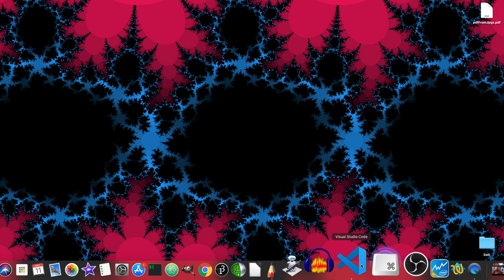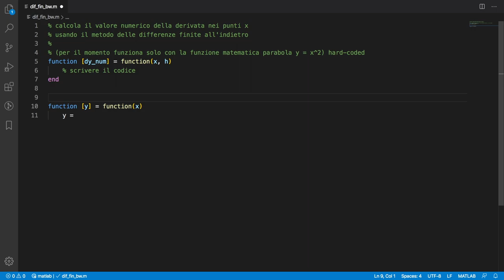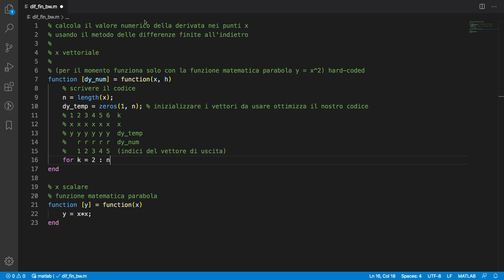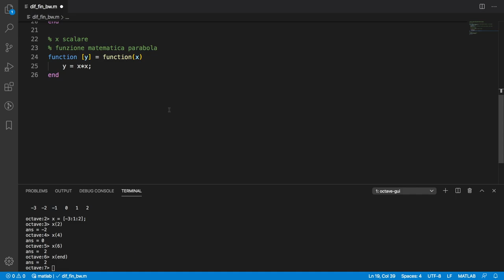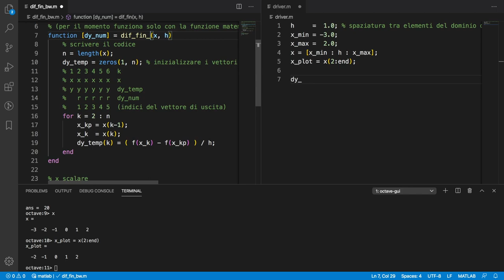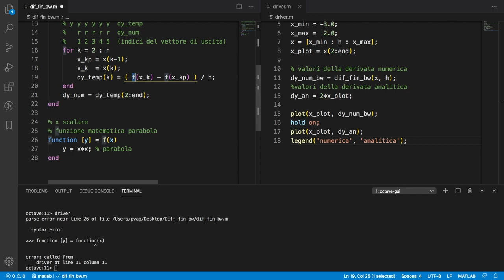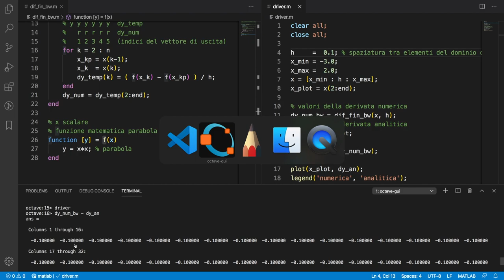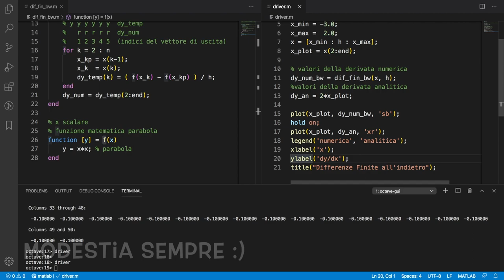Differenze Finite Teoria e Codice Matlab/Octave - 05 - All'Indietro (codice)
Quinto video della playlist sui metodi alle Differenze Finite! In questo video implemento il codice per il calcolo della derivata numerica tramite Differenze Finite all'Indietro 📈

Ti consiglio di guardare anche i video di spiegazione semplice ed intuitiva sulla Formula di Taylor, fondamentale per capire bene il metodo alle differenze finite!

Come ti sembrano questi video? Aspetto suggerimenti nei commenti qui sotto! Ti sta appassionando questa playlist? Affronta la teoria con un quaderno sotto mano e scrivi il codice assieme a me: imparerai mooolto di più 🕵️‍♂️

Continua a leggere, perché questa descrizione è densa di informazioni che non vorrai perdere 😉

👉 Ecco il link al file .tif con le formule per il metodo alle differenze finite su cui lavoro nel video (fai poi click su "Scarica" ed aprilo sul tuo computer con SketchBook, così puoi sfruttare i layer)

Da più di 10+ anni offro la mia esperienza in questo campo e posso guidarti con profitto fino ai tuoi esami ed oltre, come ho fatto in precedenza con decine di studenti, di persona e da remoto (lezioni online). Per le lezioni online utilizzo tutti gli strumenti di didattica più aggiornati, inclusi una tavoletta grafica professionale (come quella che mi ha permesso di scrivere le formule nel video), videochiamate con condivisione dello schermo e documenti live, coding live, possibilità per lo studente di condividere dati e schermo a sua volta e molte altre tecnologie di grande utilità ed in costante evoluzione. La maggior parte dei miei studenti ha confessato di aver apprezzato molto, se non preferito, le nostre lezioni via internet, per la maggior versatilità, indipendenza da orari e modernità degli strumenti interattivi utilizzati.

Ti piacciono i contenuti che condivido gratuitamente?

Condividere informazioni, tecniche e metodi è la mia passione e tu puoi aiutarmi a portarla avanti, per supportare me e per offrire un'opportunità in più a tutti gli interessati a questi contenuti! Ricorda, anche poche monete possono fare la differenza! Grazie 🙏

Codice video: TI_N_007